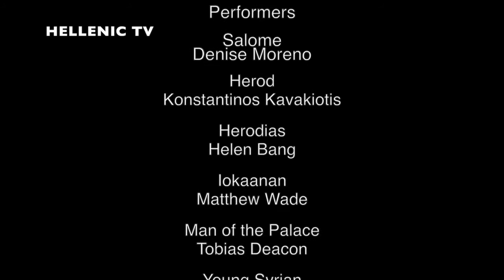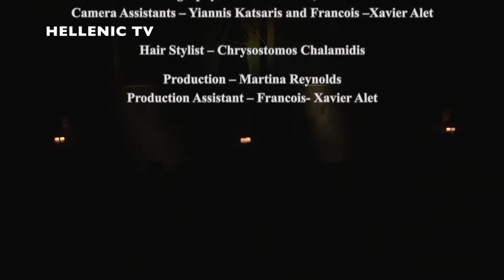«Πρόσωπα», Faces - Guest Anastasia Revi (Artistic Director of Theatre Lab Company)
Anastasia Revi lives in London and works internationally. She is the Artistic Director of Theatre Lab Company Her training includes a degree in English and American Literature (Aristotle University-Greece), three year Classical Acting (National Theatre of Northern Greece Drama School-distinction), Ecole Philippe Gaulier and workshops with La Mama Theatre, Odin Theatre, Complicite and Forum Theatre. She has been working professionally in theatre all her life and she has been lucky enough to participate in Theatre Festivals around the world including Dublin, Edinburgh, Belgrade, Prague, Cyprus and New York. She has worked in large and small scale productions, in established and underground venues, with different budget scales and with people from all over the world. Her working experience includes venues like RIVERSIDE STUDIOS, National Theatre of Northern Greece, National Opera House of Northern Greece, Shunt, Aggelon Vima Theatre in Athens, Bleecker Street Theatre in Manhattan, Oval Theatre, Pleasance and the Curium, the ancient open air theatre of Limassol in Cyprus. Her nominations include the Emerging Directors Award at theTheatre Awards of Greece in 2009 and the Total Theatre Award in Edinburgh in 2007. She has received the Hellenic Foundation Award in 1997 and has been voted by the Press of Prague Theatre Festival as the director of the Best Show of the Festival in 2007. Her recent work includes the 5 star production of SALOME, the 5 star production of THE ORESTEIA at RIVERSIDE STUDIOS in 2012,CUBA LIBRE the most popular show of Athens of spring 2012, the highly acclaimed production of ANTIGONE that participated in the 15th International Festival of Ancient Greek Drama of Cyprus, the very beloved and praised by audience and critics VELVET SCRATCH that travelled in different theatres of the world and finally the production of GHOST FROM A PERFECT PLACE at the National Theatre of Northern Greece that led her to her nomination for Theatre Awards of Greece.Anastasia loves her country Greece and all forms of culture: exhibitions, films, literature and poetry. Childhood memories, human senses and travelling are her original inspiration.Her theatre models are Pina Baush, Simon Mc Burney and Robert Lepage.She believes in respect, in generosity, in free spirit and true love.She finally adores morning coffee and dark chocolate.